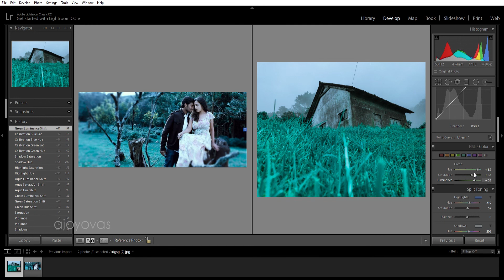Mazhai varum arikuri color tone to your photo | Lightroom workflow